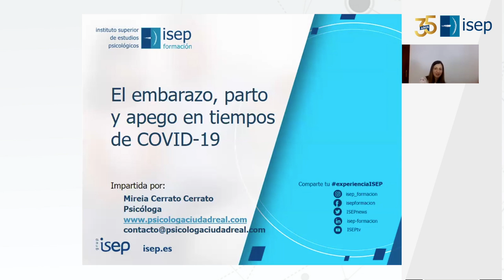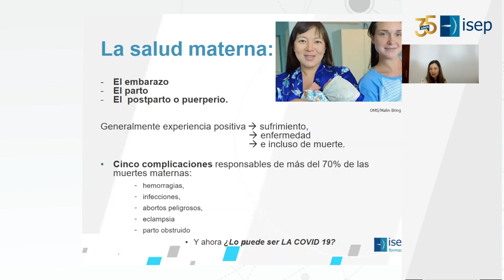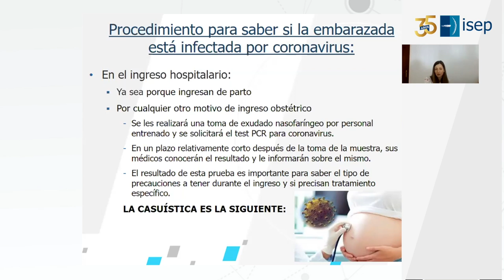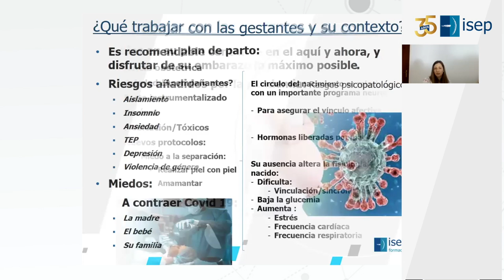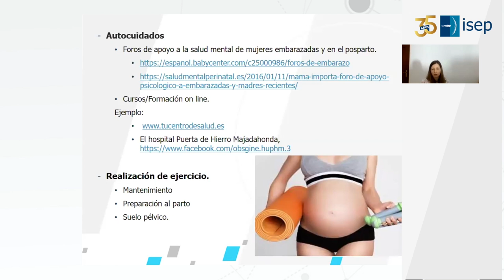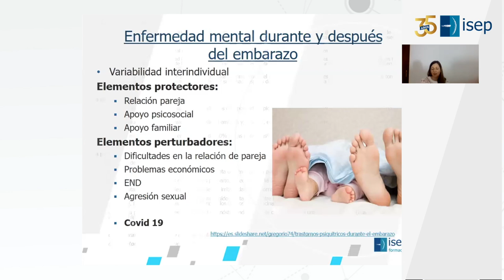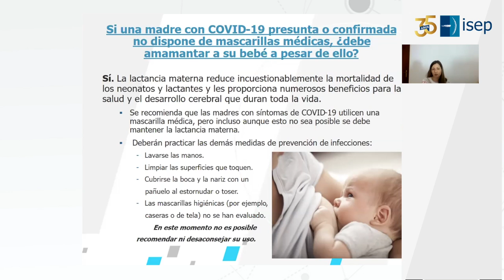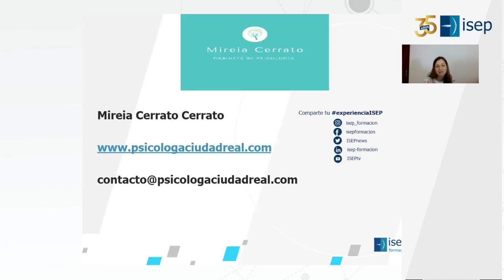El embarazo, parto y apego en tiempos de COVID-19 (Sesión Clínica Online)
Esta sesión clínica está vinculada al Máster en Psicología Clínica y de la Salud, una formación completa e integral la cual permite abordar casos clínicos variados.

Mireia Cerrato:
Licenciada en Psicología por la Universidad de Salamanca. Máster de Igualdad y Género en el Ámbito Público y Privado (Universidad Jaime I, Castellón).  Especialidad  Profesional con Víctimas de Violencia. TFM Igualdad y Violencia en el Ámbito de la Discapacidad. Máster en Psicología Clínica y de la Salud en Instituto Superior de Estudios Psicológicos (ISEP). TFM en Terapias de Tercera Generación, Terapia Integral de Pareja.